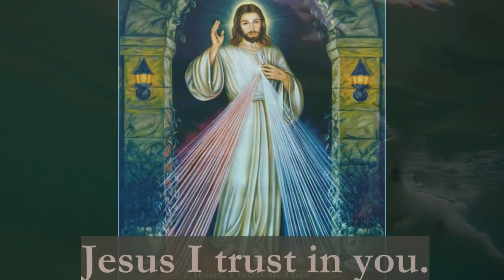October 3rd Bible Readings. Isaiah 62-63, & Book of Jude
This video has all the chapters you should be reading on this day of the year. Today's Blog

Catch up with 7 days on one video
2nd 7 days July 6 to July 12
3rd 7 days July 13 to July 19
4th 7 days July 20 to July 26
Look for more on my channel after each 7 days have passed after these dates